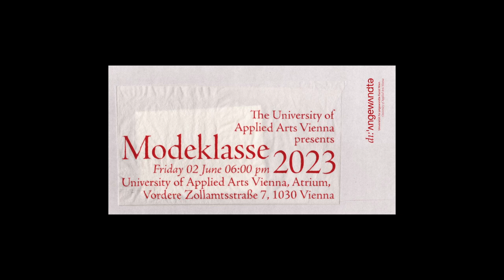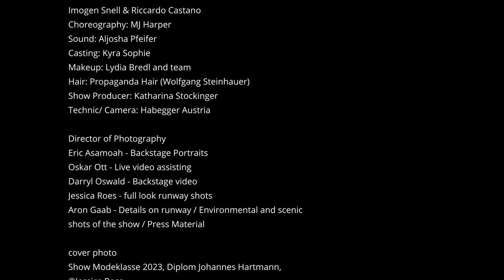Johannes Hartmann - „maybe there is an alternative“ / Show Modeklasse 23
Show Modeklasse 23
Über den RONDO-Modepreis powered by Authentic Beauty Concept in der Höhe von Euro 3000,- freut sich Diplomand Johannes Hartmann. Mit seiner Abschlusskollektion maybe there is an alternative untersucht der 25-jährige Wiener die Privatisierung von Freude und Glück im Kapitalismus und setzt dieser Vereinnahmung die Möglichkeit einer kollektiven Erfahrung entgegen. Die einzelnen Teile seiner Kollektion sind mit den Fragmenten eines gescannten Gemäldes bedruckt: erst zusammengefügt ergibt das Kollektionsbild somit einen Sinn. Hartmann unterstreicht damit die Bedeutung von Gemeinschaft und Solidarität im Neoliberalismus. Sowohl die Kleidungsstücke als auch die Textilskulpturen wurden mithilfe von 3-D-Programmen entworfen und prototypisiert, bei der Herstellung der Kollektion kamen Digitaldrucke auf recycelten Stoffen zum Einsatz. Ergänzt wurden diese Drucke durch Seiden-, Baumwoll- und Wollstoffe aus Altbeständen sowie durch Möbelstoffe und Strickwaren aus Merinowolle.

Film Production & Arts Journalism
© Goes :Art | Channel TV

Film series:
KunstJawohl*/ Mobile Journalism

Camera and Film Editing
Jesus Rivero

Your support will help us keep running and
improve our online platform.